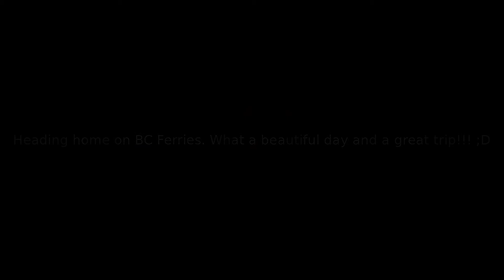Electric Drag Racing Projects - The Trip!!!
Mr. Cowen and Mr. Mynott use a day on their 2011 winter vacation to venture to beautiful Vancouver Island to pick up some newly arrived electric vehicle components.

Hopefully, with this step the next chapter in the evolution of the DSS Automotive program has begun. We will once again be venturing into uncharted waters. Very exciting times await!